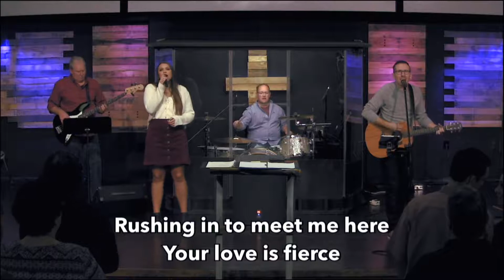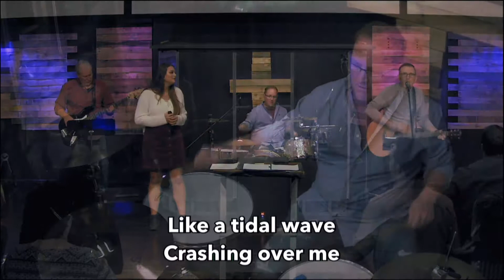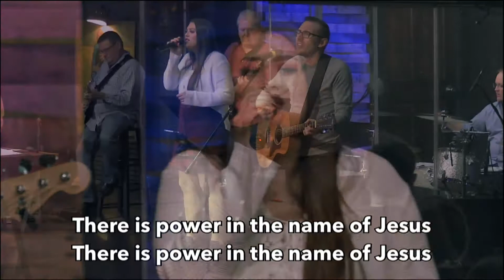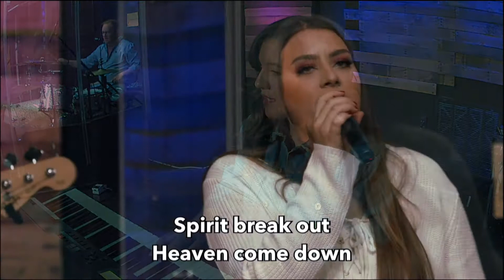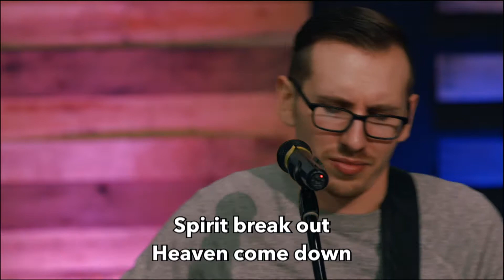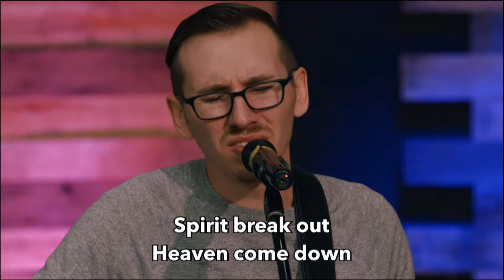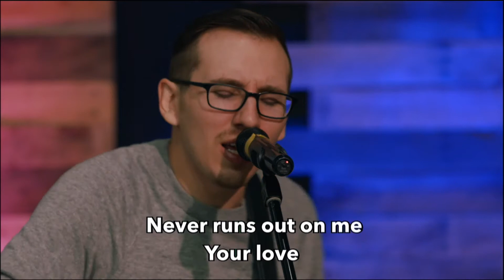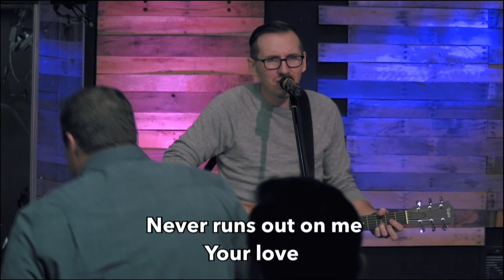PittNaz Church Worship - Oct. 28, 2018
-Fierce
-Break Every Chain
-Spirit Break Out